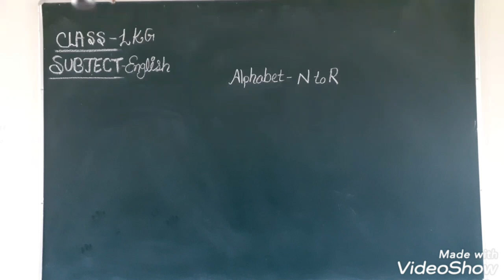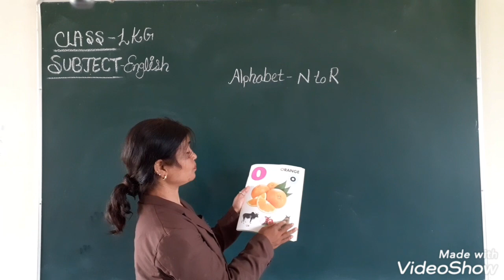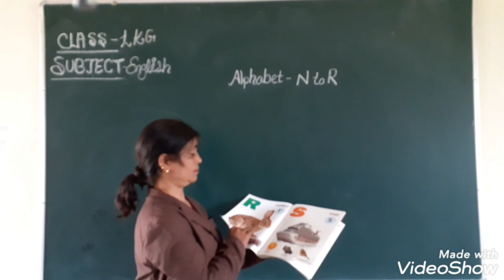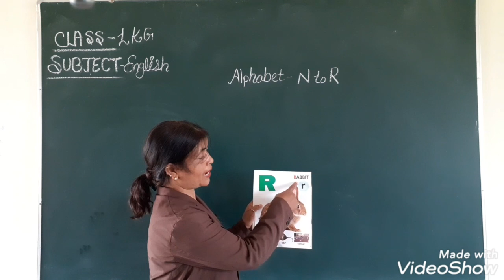Alphabet N to R